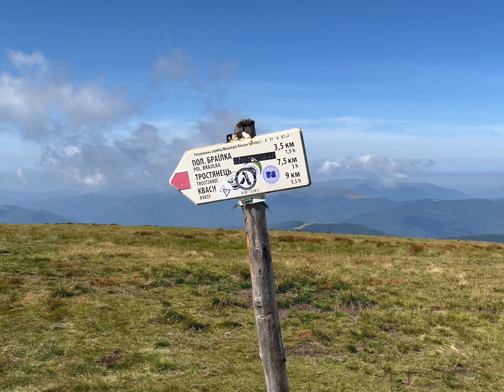4-денний похід по Свидівцю